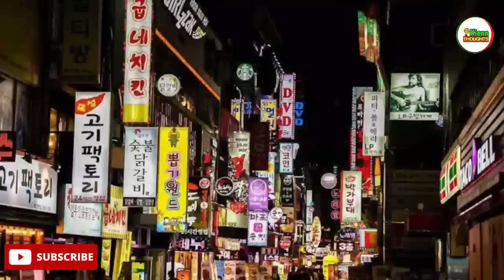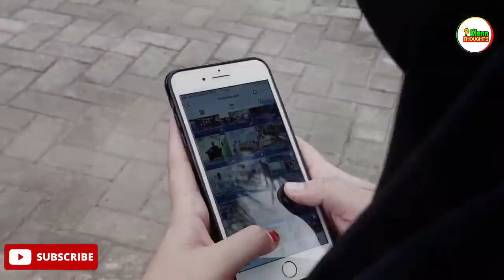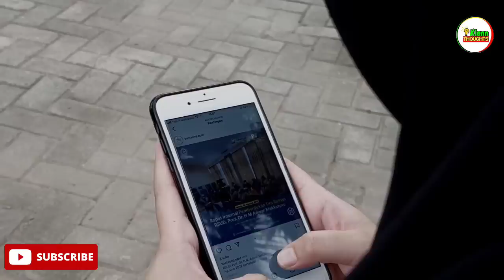ACTUAL VIDEO NG MALAGIM NA TRAHEDYA NG STAMPEDE o CROWD CRUSH SA ITAEWON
Mayroong kasayahan ang kasagsagang nagaganap sa Seoul, South Korea kung saan maraming mga kabataan ang nagtipon tipon upang ipagdiwang ang Holloween! Walang nag akala na ang kasayahan na ito ay mauuwi pala sa isang malagim na trahedya! Bakit nga ba nauwi sa isang stampede ang dapat sanay masayang gabing ito ng Itaewon Holloween  na naging Itaewon Tragedy!

RELATED CHANNEL
JP Amazing Stories
Kaalaman
Clarktv Facts
Win YT
Tuklas TV
Marvelous Facts
Jessica Soho
Kapuso mo Jessica Soho
Rated K
Historya Channel
Evadpup
LuzonPH
Matanglawin
J MIX OFFICIAL
Maharlika tv
Doc Willie Ong
Kamao TV